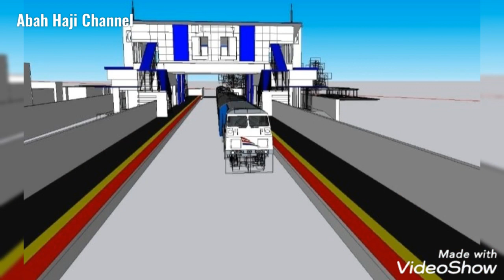Pemandangan Stasiun Cimekar diwaktu senja || perbandingan gambar rencana dengan bangunan jadinya